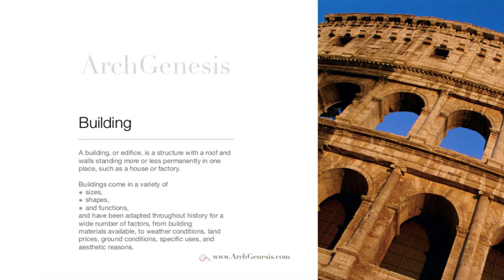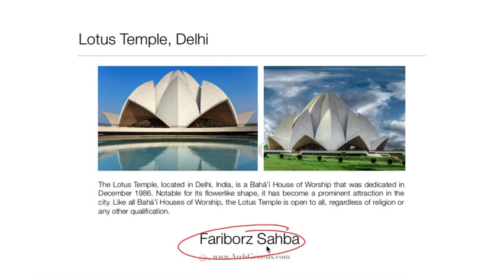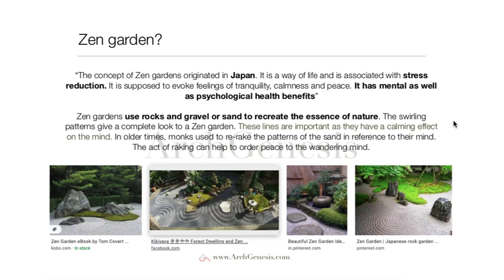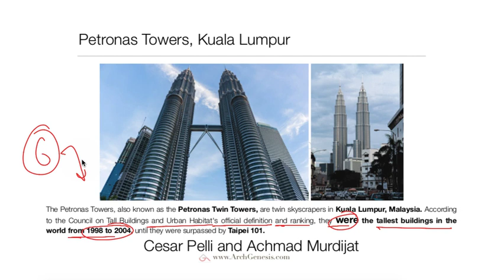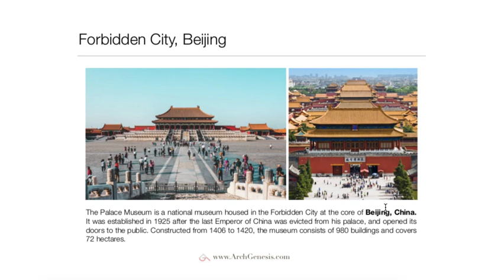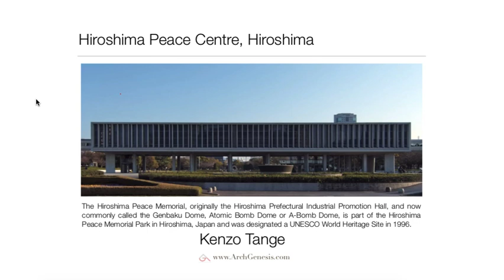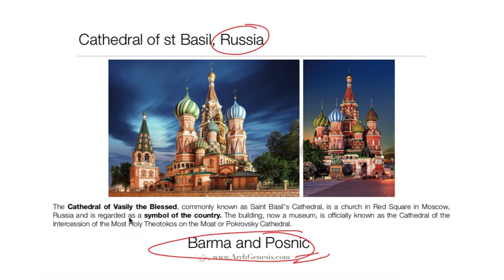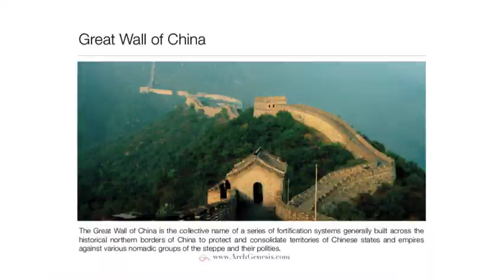Prominent Building and famous Architects PART 2 for NATA/ IITJEE paper 2 | B.arch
In this video, I am going to explain Prominent Buildings and Famous Architect for NATA 2020 and B.arch EXAM. This will make you to develop basic understanding about Architectural Exams and will help you in securing good rank in all architectural Exams for Graduation.

About ArchGenesis
ArchGenesis is a concept started in June 2018, to bring architect and those aspiring for architecture on a platform.